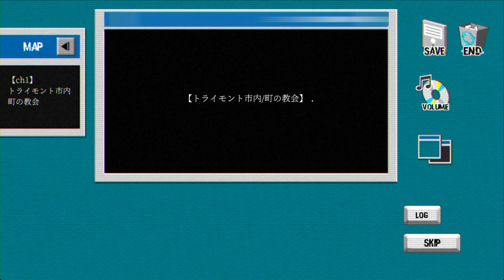【情報解禁】Loose Lips(SIDE:foggy)続編制作クラウドファンディング【BLドラマゲーム】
【情報解禁】Loose Lips(SIDE:foggy)続編制クラウドファンディングについて。
2022年6/25よりCi-enにて実施予定のクラウドファンディングの情報解禁！

✓クラファン・リターン11種類公開
✓ゲーム特別映像公開

クラウドファンディングでは、LooseLipsCF限定アイテムやグッズを買って、続編制作を応援することができます！

■Loose Lips(SIDE:foggy)
サスペンスBLドラマゲーム『Loose Lipsシリーズ』３作目のフルボイスノベルゲーム

■制作
LIKEMAD_GAMES